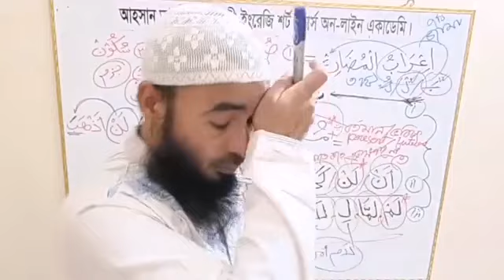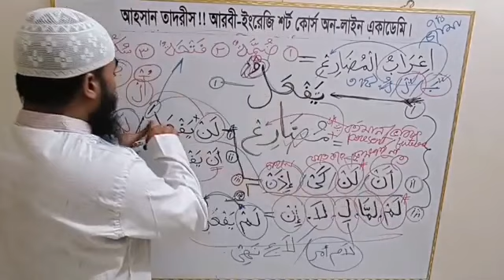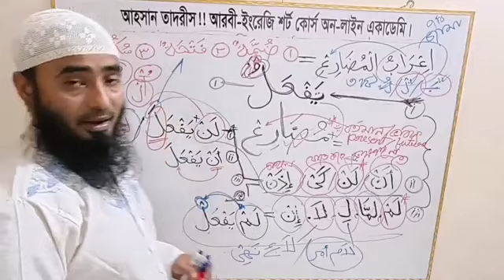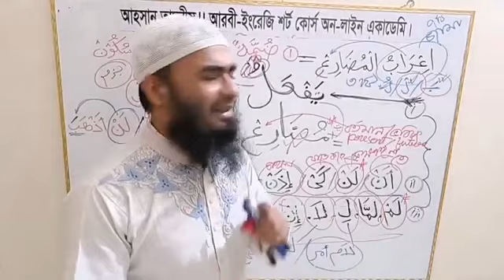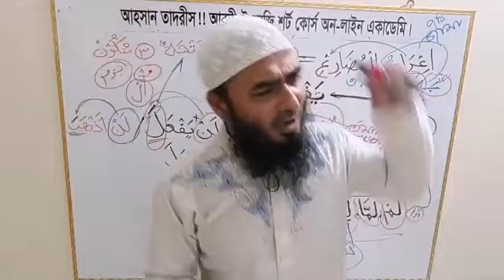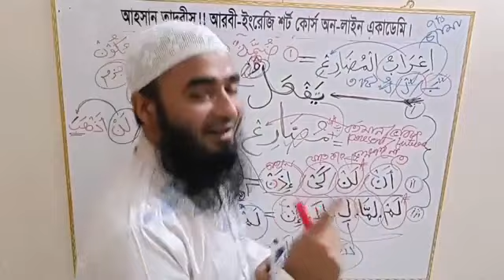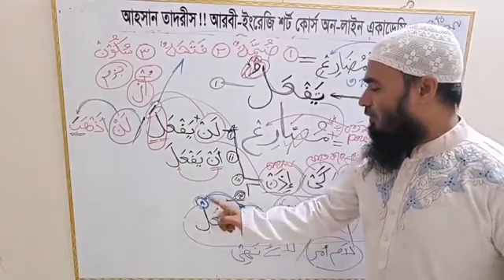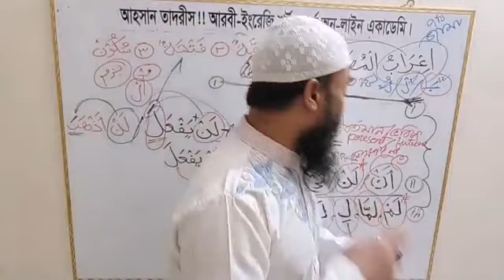আরবীতে(لم،لما،لِ،لاَ،اِن)এর ব্যবহার-Ahsan Habib al-madani